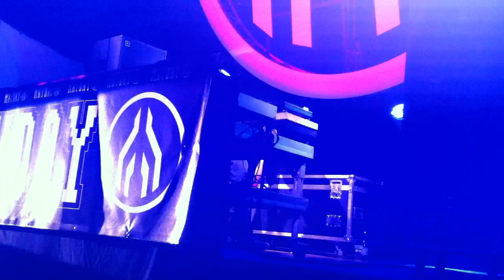Kai Tracid @ Mayday 2012 Twenty Young Dome